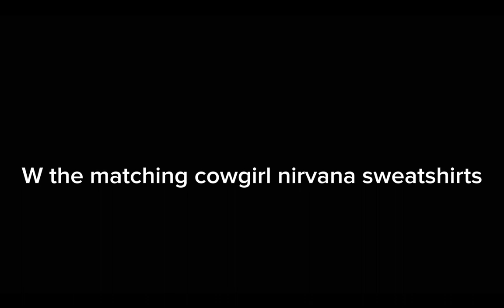CCMB ROYALE HIGH SEASON III TRAILER/INSPIRED